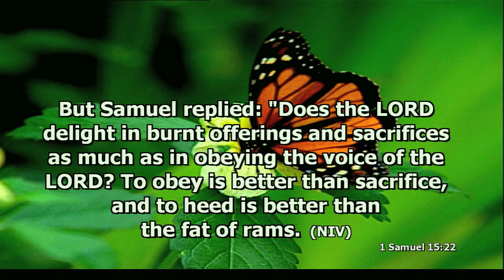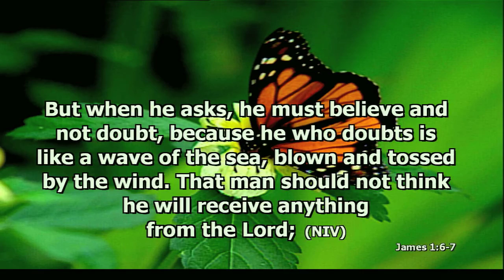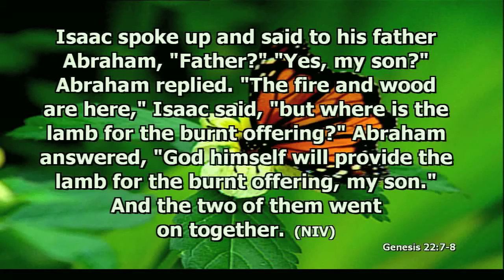Tuhan Menyediakan by Somi Pranoto (in Indonesian) part 4 of 6